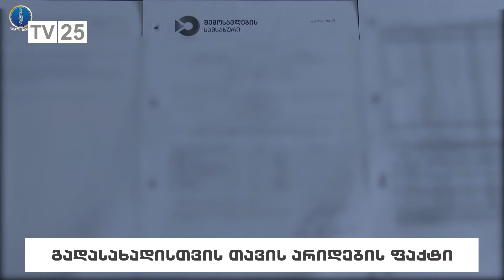გადასახადისთვის თავის არიდების ფაქტი